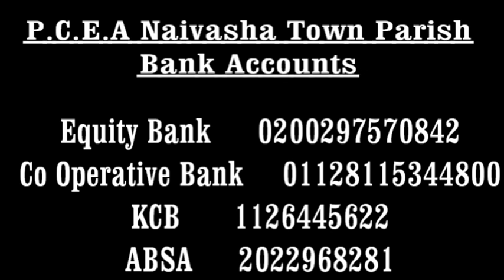PCEA NAIVASHA TOWN CHURCH 3RD May 2020 sermon